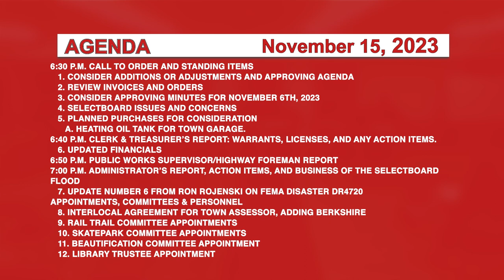Johnson Selectboard 11/20/23